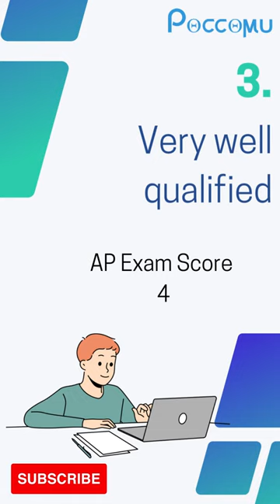The TRUTH about scoring a 1 or 2 on AP tests!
Get A 5 in APExams

Visit our Amazon Kindle e-Book store to solve uncommon questions and prepare for AP exams created by College Board (The United States).
►AP CS College Tests_Quiz_Interview Series
►AP/GT Test Series For High School Computer Science

Unlike other commercial websites Poccomu is not here to sell, but as a companion in the most crucial time of starting your career. With Poccomu you get access to world-class faculty, a global community of 10,000+ aspiring students just like you, and a cutting-edge platform fulfilling all your needs to score 5 out of 5 in AP Computer Science Exam.

⚡️Live Coding Club: Join our coding club today and learn with the best instructors in the US.
⚡️Take a Live Webinar: Register for a Webinar to explore Poccomu as a tool and how it will help you achieve your dreams.
⚡️AP format Practice Tests: Prepare with the best-in-class AP computer science test papers, in a similar format as the real exam.
⚡️Connect, Grow and Learn: Learn and grow with 10,000+ community members, know where you rank, and improve your performance.

➡️Get admission to your dream college.